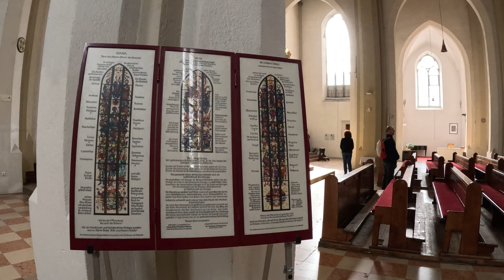낭만이 가득한 모차르트의 도시┃오스트리아 잘츠부르크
매년 약 3천만 명의 관광객을 불러 모으는 아름답고 사랑스러운 도시.

클래식 음악의 대표주자인 볼프강 아마데우스 모차르트와
세기의 지휘자 헤르베르트 폰 카라얀이 탄생한 곳이자
사운드 오브 뮤직의 실제 배경지인 오스트리아 잘츠부르크.

0:00 소개
0:15 여행시작
2:10 성 안드레 교회
4:26 삼위일체 교회
5:15 모차르트의 집 주변
6:11 마카르트 다리
7:26 성 블라시우스 교회
8:10 구시가지 거리
8:58 엔딩